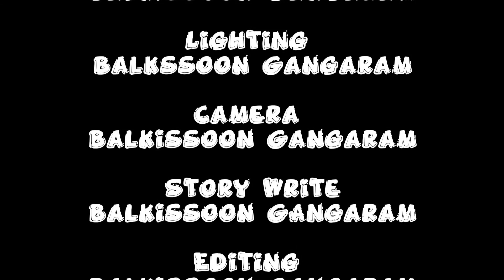Abee Village Evening News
Hosted By Balkissoon Gangaram
(Story is Fictional, all characters are made up, but the scenarios is very real)